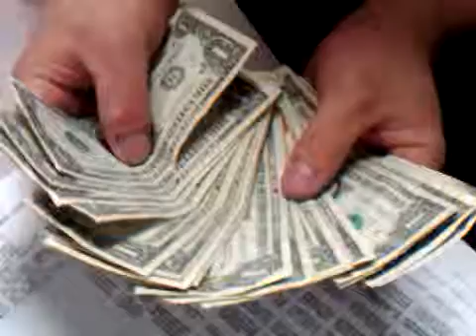Steve Meyer robbed 2 strippers